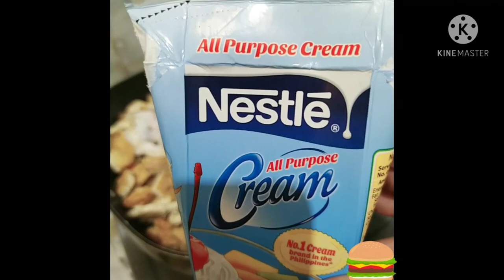Special and Easy Homemade Sisig Tofu/ Liza Alferez Vlog's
Special and Easy Homemade Sisig Tofu

Ingredients:

TOFU 2 BLOCKS
Oil
Red bell pepper 🌶️ 3 pcs.
Powder pepper
Mayonnaise
Nestle Cream All Propose
Soy sauce

Do you know that Sisig is formerly owned dish of Pilipino Cuisine?

Comment down your name for shout out atlast of my video..

See you again 😄😄 God bless us More🙏